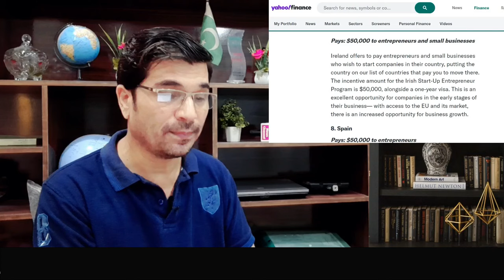No Money ? No Problem ! Join Full Funded Europe Work Program and Get Paid by Easy Visa